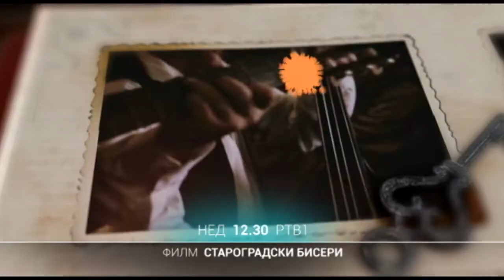Starogradski biseri | 06.03.2022.